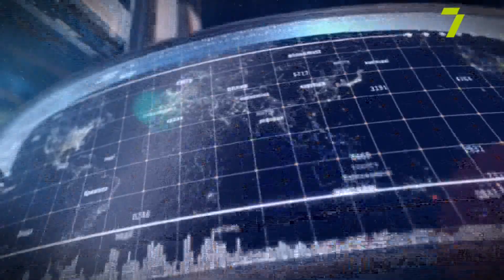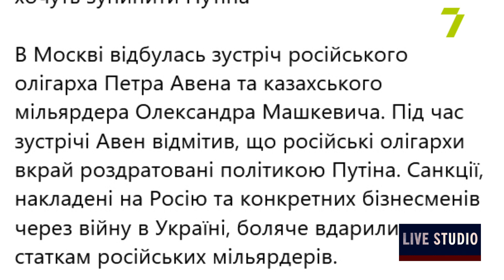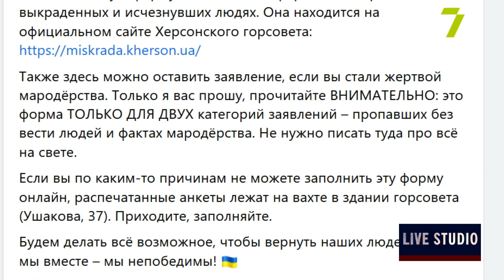Воєнний стан. Ситуація в Одесі 23.03.2022 на 16:00